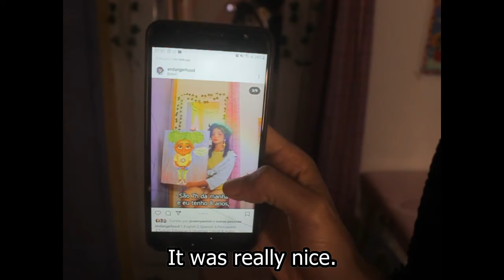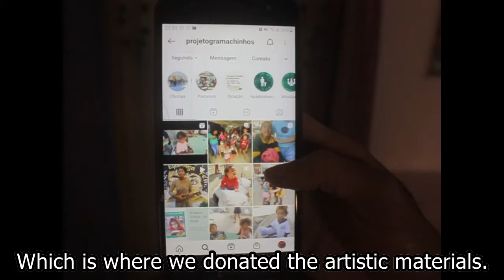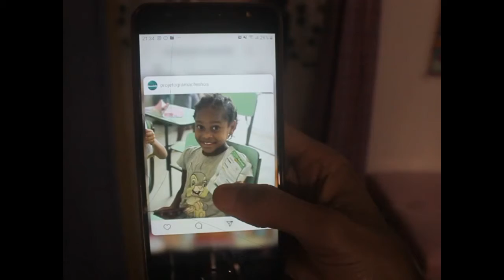Surprise Kids In Brazil With Art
I run an Instagram account called @endangerhood where we animate people’s stories from around the world. I came across a cool image of @bricrispi with a painting she made of a child wearing sandals to big for her feet. I asked about animating it and Brigit told me more about the situation in Brazil. How people feel their is no hope and so I suggested she be the hope. “How about we surprise kids with some art supplies?!”

Brigit happens to be friends with people that work for Projecto Gramachinos, an organization that helps provide food and education to invisibilized children in Brazil.  I put some money together and she surprised the kids with lots of art supplies and spent the day making projects with them. Everyone was stoked! So I thought why not try another run. Lots of love to you and thanks for reading this.